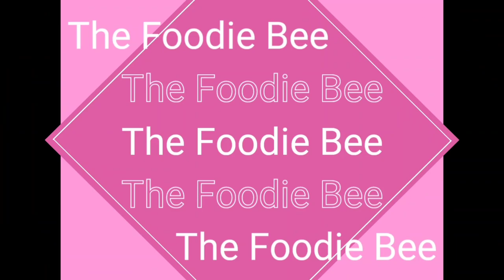2x Spicy Samyang Noodles 4 Packs | Mukbang Philippines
Challenge Accepted!
Reply to @eatsLENY challenge😁🤣

Bless us all:)